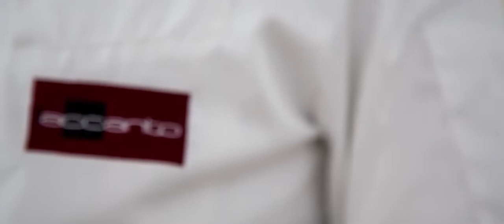Grand Hotel Angiolieri 5* | Voyage Privé